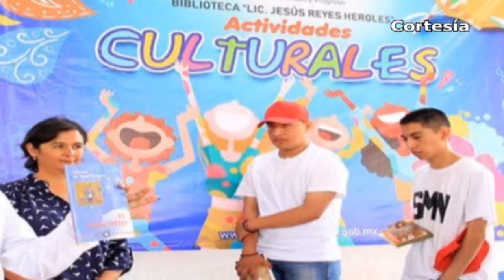Puebla Noticias al día - 8vo Dtto. (Lunes 24 de Junio)